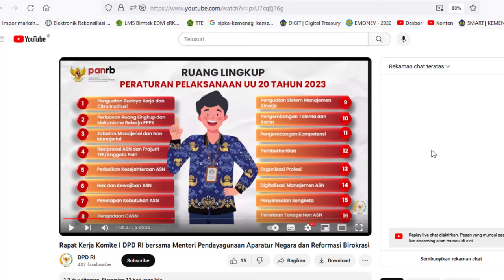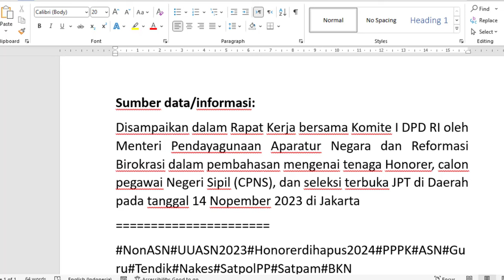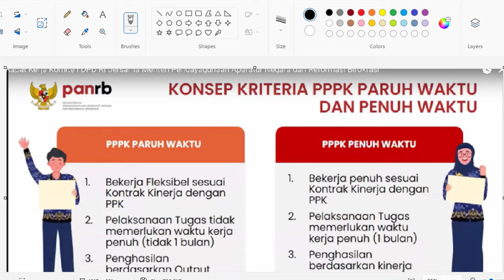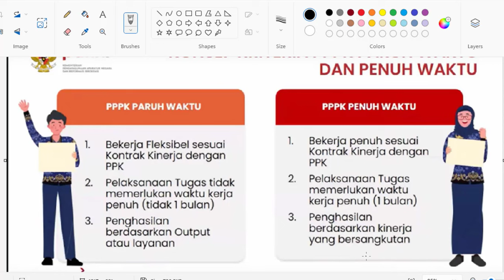Kriteria & Perbedaan PPPK Paruh waktu (Part Time) & Penuh Waktu (Full time) dalam RPP UU ASN 2023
Kriteria serta Perbedaan PPPK Paruh waktu (Part Time)  & Penuh Waktu (Full time) dalam RPP Turunan UU ASN 2023
Sumber data/informasi:
Disampaikan dalam Rapat Kerja bersama Komite I DPD RI oleh Menteri Pendayagunaan Aparatur Negara dan Reformasi Birokrasi dalam pembahasan mengenai tenaga Honorer, calon pegawai Negeri Sipil (CPNS), dan seleksi terbuka JPT di Daerah pada tanggal 14 Nopember 2023 di Jakarta